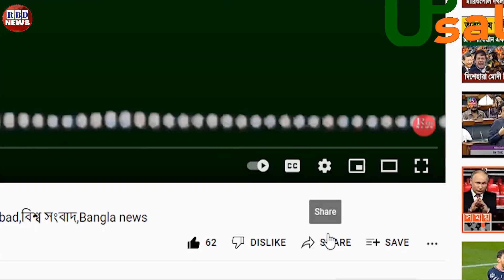গুরুত্বপূর্ণ আন্তর্জাতিক সংবাদ ২১ আগস্ট ২০২২। nupur sharma latest ,bbc antorjatik sambad, RBD NEWS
ইসরায়েলে চতুর্মুখি হামলা শুরু, ইরান,চীন ও রাশিয়া থেকে একযোগে ক্ষেপণাস্ত্র হামলা,

News Headline.

keyword.
bd news,
bdnews24 bangla,
bangladesh newspapers,
bangla news,
all bangla newspaper,
bdnews24,
আন্তর্জাতিক সংবাদ,
বিশ্ব সংবাদ,
ইরান,
তুরস্ক,
যুক্তরাষ্ট্র,
RBD News,
আজকের আন্তর্জাতিক সংবাদ,
international news,
আন্তর্জাতিক খবর,
আন্তর্জাতিক সংবাদ today,
সংবাদ আন্তর্জাতিক,
world news bangla,
ইরান আমেরিকা,
পাকিস্থান,
ভারত,
ইরানের আন্তর্জাতিক সংবাদ,
আন্তর্জাতিক ডেস্ক,
আন্তর্জাতিক খবর,
bbc news
news 24,
bd newspaper,
breking news today,
viral news,
top news bd,
hot news,
bangladesh,
probashi news,
probashider News,
RBD News,
bd youtube,
bd youtuber,
all news,
khobor,
bangladesh cricket,
interview,
Internetional News,

* ANTI-PIRACY WARNING *